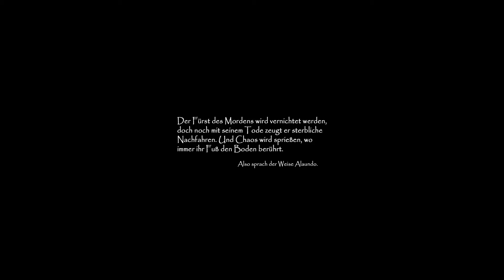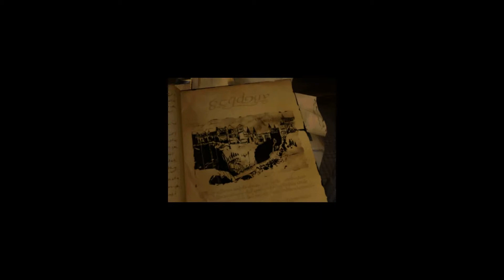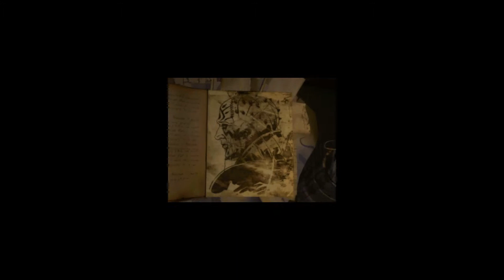Baldur's Gate Trilogy Part 183 [German] - Auf nach Amn in Baldur's Gate 2 | Let's Play Baldurs Gate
Die Baldur's Gate Trilogy ist eine kostenlose Mod-Erweiterung vom Big World Projekt.
Es verbindet die Spiele Baldurs Gate 1 mit dem Addon Legenden der Schwertküste und Baldurs Gate 2 mit dem Addon Thron des Bhaal zu einem epischen Riesenspiel. Das Spiel selbst ist ein taktisch orientiertes Rollenspiel aus dem Forgotten Realms Universum. BioWare hat mit dieser Spielreihe die ersten Schritte mit Rollenspielen gemacht und schon damals eine epische Story erstellt.

Diese Story, und dank den vielen Mods noch viel viel mehr, gilt es zu ergründen.
Taucht mit mir in die Welt von Faerun ein und entdeckt mit mir das Geheimnis unseres Hauptcharakters in diesem Let's Play ...

Baldur's Gate 1 / Legenden der Schwertküste / Baldur's Gate 2 - Schatten von Amn / Thron des Bhaal
Taktisches Rollenspiel vom Entwickler BioWare aus dem Jahre 1998
Spiel selbst zocken?

Danke für Eure Unterstützung. Ein Kommentar oder ein Like sind immer gern gesehen.

5hadow